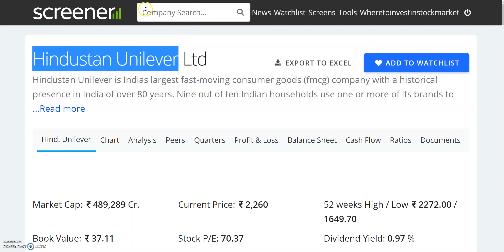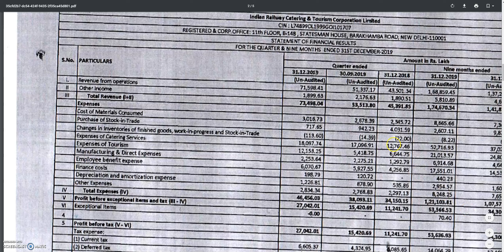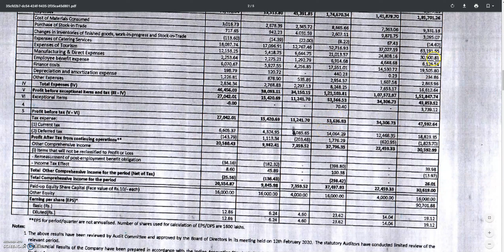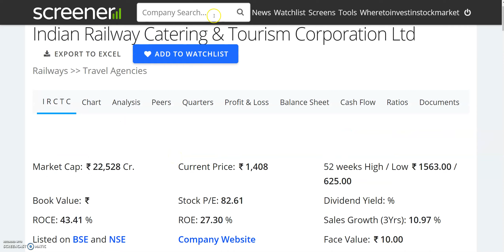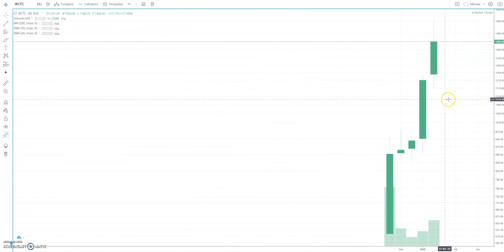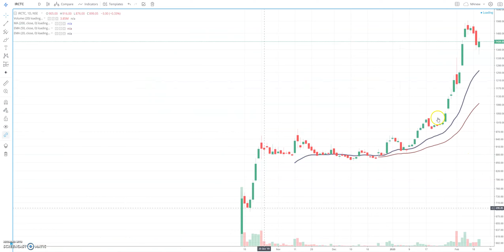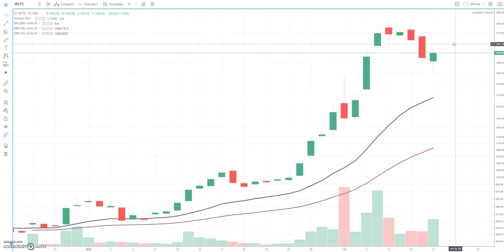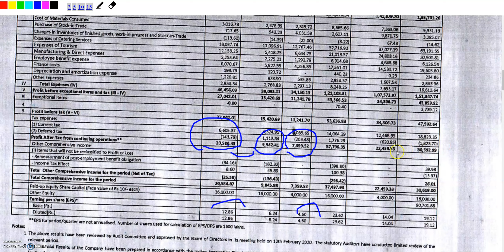IRCTC SHARE | IRCTC DIVIDEND | IRCTC PROFIT ने चौंका दिया | IRCTC RESULTS | IRCTC SHARE NEWS